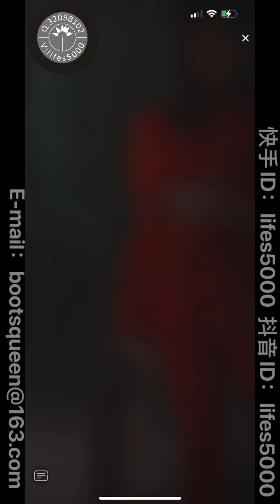莲下淤清 2022 01 29 豹头 白貂 红柜